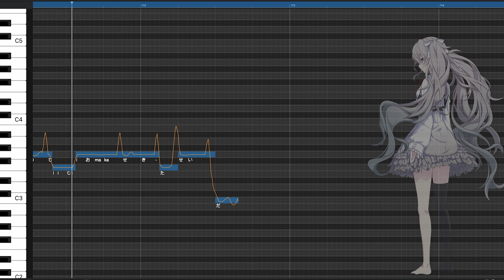ロストアンブレラ (Lost Umbrella) - Hatsune Miku Dark [Vocaloid Cover]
It's weekend! So I found time and motivation to finish the full cover!! Here's Lost Umbrella with a bunch of different vocaloids!!!

UST by: Suzurei
Tuning by: Shara Delvia (me)

Singer: Hatsune Miku V4x Dark